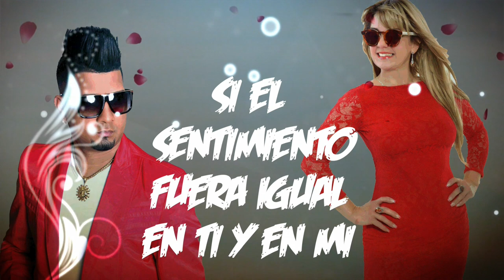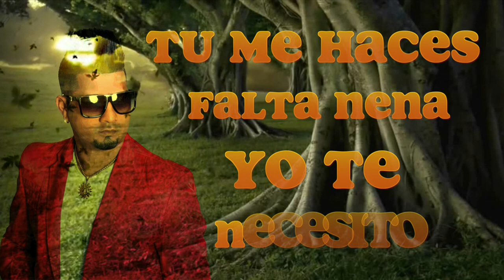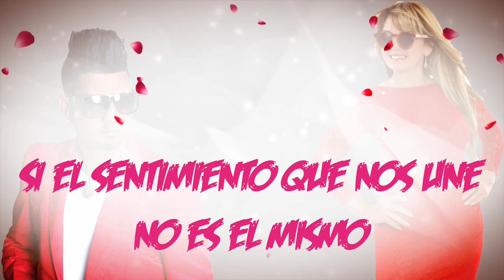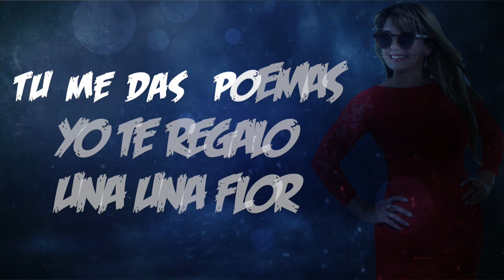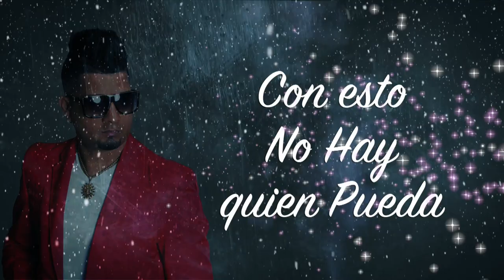Manny La Figura - Buenos Amigos Feat. Yildiz (Prod. DjLifak / Villalobos)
Edition: DjConde